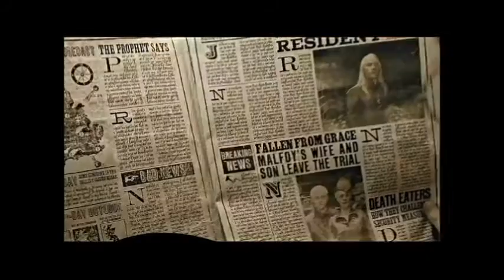Tom Felton ~ Wrong Side Of Heaven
A tribute to Tom Felton
Clips from: Feed, The Flash, and Harry Potter